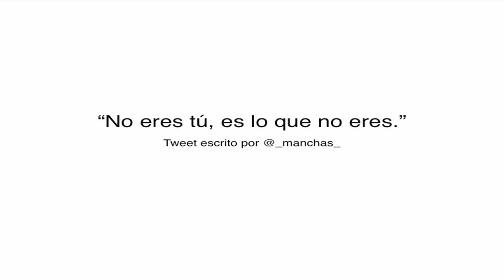NO ERES TÚ...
140 Caracteres Film Festival